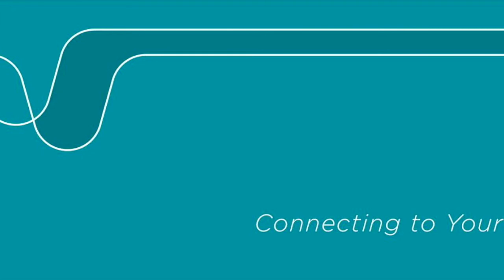Emotional Grammar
How to do the simplest fastest transformational self-help technique FREE.